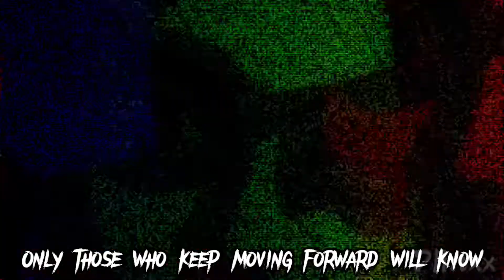Attack On Titan - Lifetime [EDIT/AMV] !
Song is Lifetime by Swedish House Mafia

Sorry if this took a while, Ive been busy.  Hope you enjoy :)

This is a season 4 AMV for Attack on Titan.